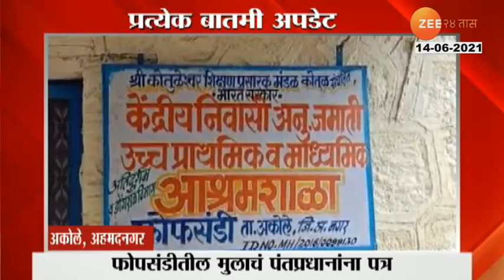5 MIN 25 BATAMYA AT 10 00 PM 14 JUNE 2021